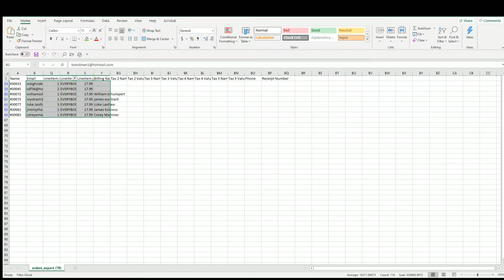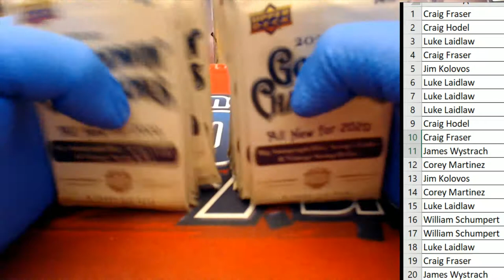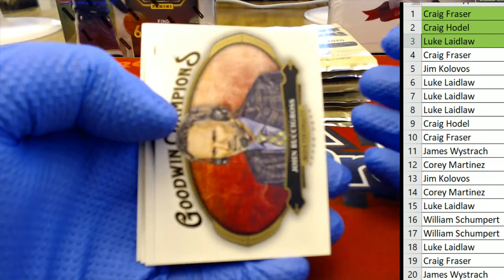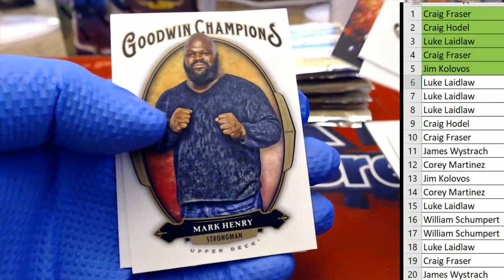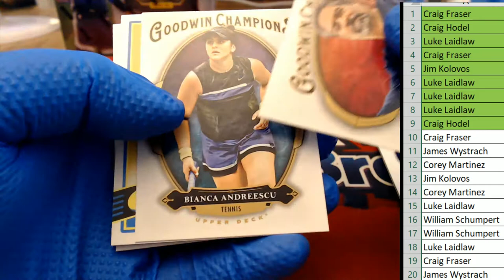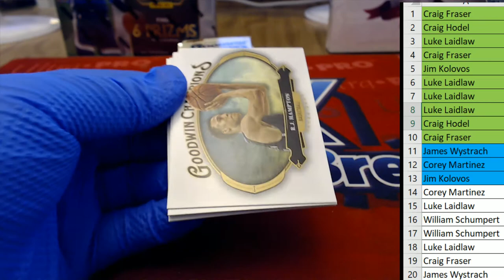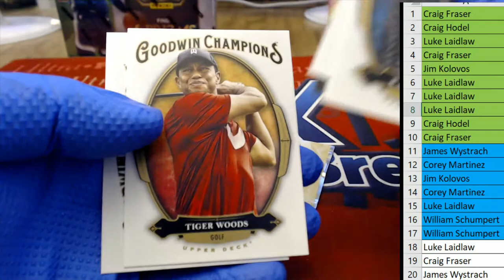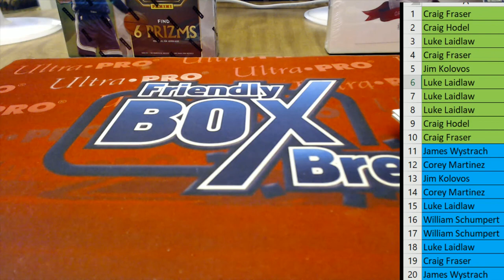2020 Upper Deck Goodwin Champions ID UDGOODWIN109